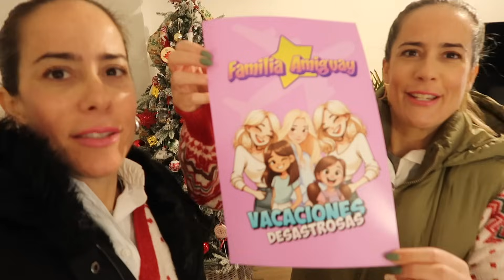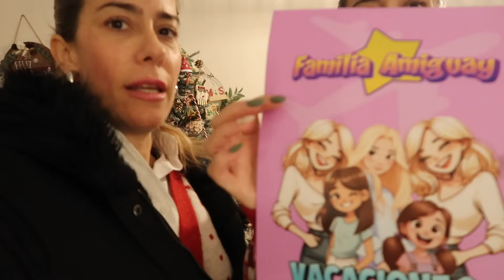HACIENDO TIKTOK VIRAL Y FOTOS DE NAVIDAD EN FAMILIA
Hola Twinis en este vídeo nos hacemos las fotos de navidad y tiktok virales en familia.